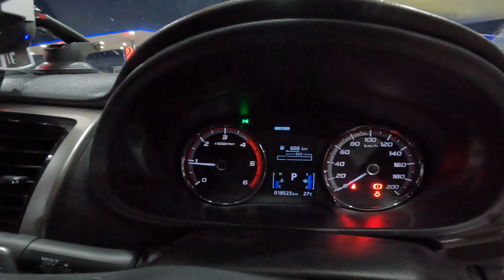Drive to BANGKOK last part ✅ Alhamdulillah selamat pergi dan pulang syukur